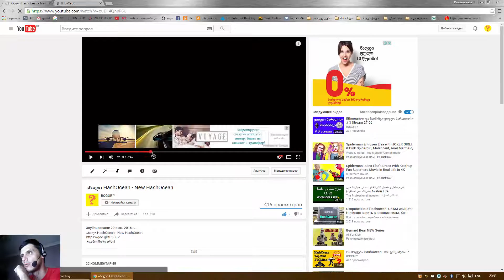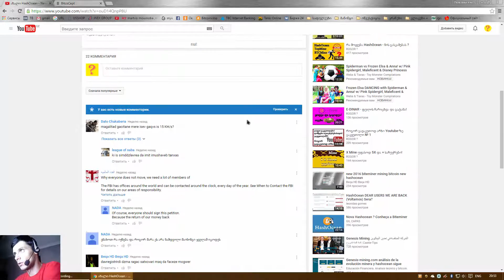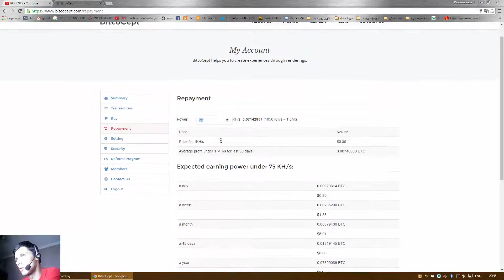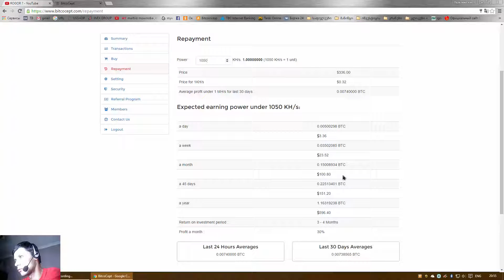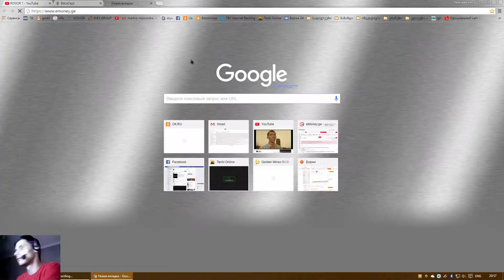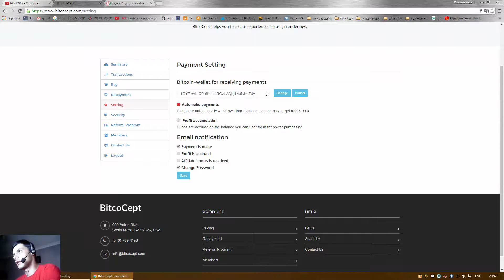BitcoCept - 30KH/s საჩუქრად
★გამოიწერე არხი!
★პლეილისტები:
★ ასევე შემოგვიერთდით
★ მადლობა ყველას რომ ხართ ჩვენთან ერთად და გვიყურებთ!